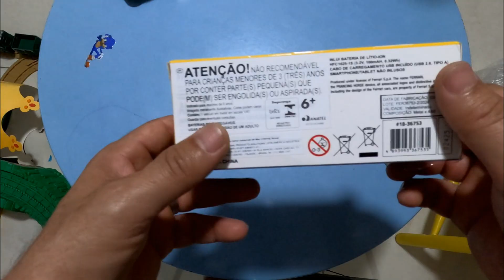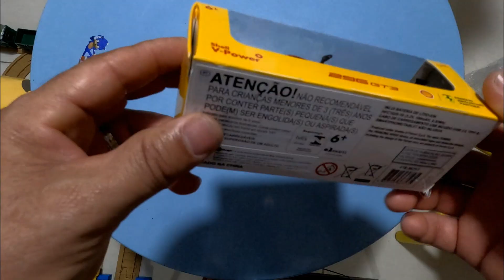Carrinho Ferrari 296 Gt3 Colecionador Shell Box (Unboxing)